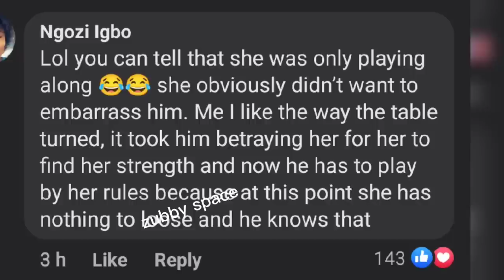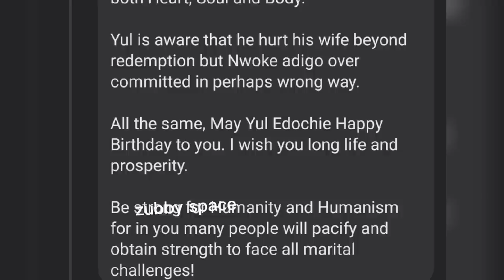YUL EDOCHIE AND MAY EDOCHIE MAKE THEIR FIRST APPEARANCE TOGETHER IN PUBLIC , Online in-laws reacts